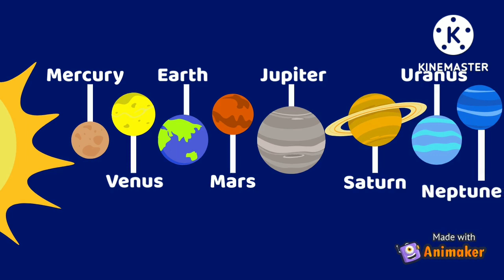Solar System | Planets | Learning For Kids | Activities By Abeer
Activities By Abeer